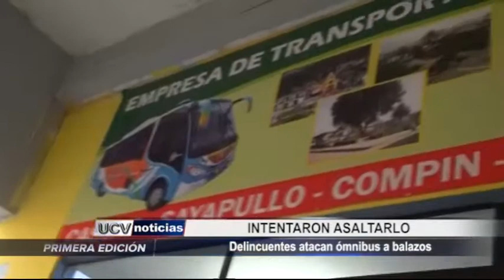Delincuentes atacan ómnibus a balazos